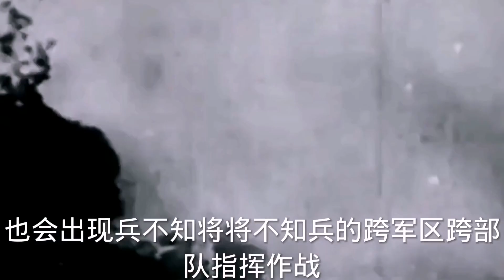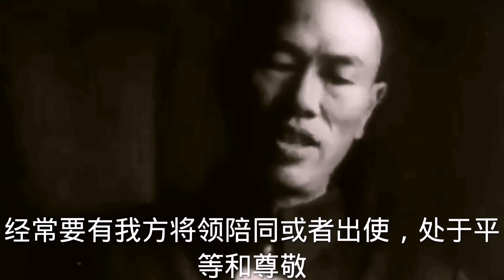兵团司令员：请授我上将军衔，上级不批，后来被授予开国大将